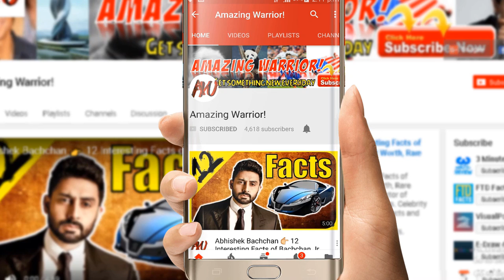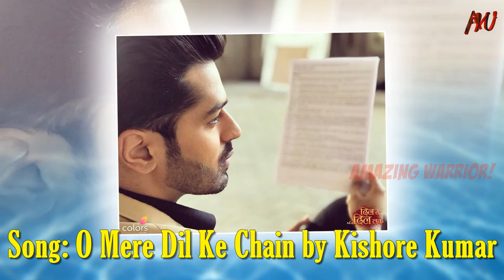Dil se Dil Tak Actor Rohan Gandotra Lifestyle | Girlfriend, Net Worth, Education, Family, Biography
Parth Bhanushali Real life.  Dil se Dil Tak Actor Rohan Gandotra Lifestyle | Girlfriend Net Worth Education Family Biography of Rohan Gandotra.

Indian Tv Serial of Colors TV Dil se Dil Tak  cast Rohan Gandotra biography and Secret facts you want to know about him. Hindi Serial Dil se Dil Tak cast Parth Bhanushali wife and others things.

"Everest Aakash Joshi Lead role/debut show
Twist Wala Love Rohan/Vishal
Fear Files Kabir Episodic
Qubool Hai Ehsaan Raza Sheikh Supporting role
 Kaala Teeka Yug Choudhary Lead rol
Dhhai Kilo Prem Aman Situational Antagonist
Naagin Anshuman Naag Cameo
 Dil Se Dil Tak"

Rohan Gandotra
Nickname: Shanky
Born: 26 August 1990
Religion: Hinduism
Family
Father- Sunil Gandotra
Mother- Meenakshi Gandotra
Brother- Prateek Gandotra
Marital Status: Unmarried
Education
School: Darbari Lal DAV Model School, Delhi
College: Jagan Institute of Management Studies, Delhi
Education Qualification: Graduate
Media Life
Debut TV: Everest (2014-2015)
Recent Work: Dil Se Dil Tak